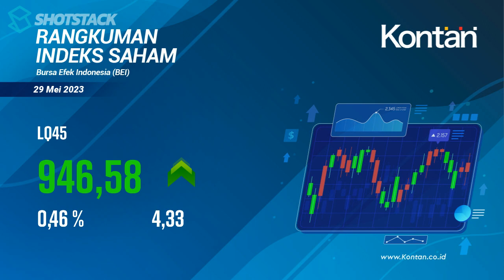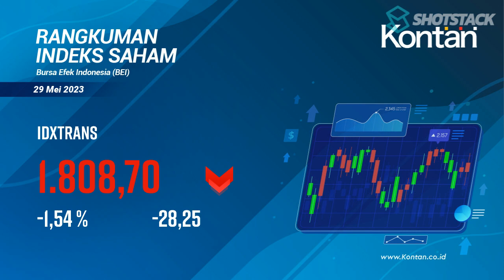IHSG TURUN -5,9 poin (-0,09%), Ini RANGKUMAN INDEKS SAHAM di BEI (29 MEI 2023)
RANGKUMAN INDEKS SAHAM di BEI (29 Mei 2023) : IHSG turun -5,9 poin (-0,09%), LQ45 naik 4,33 poin (0,46%), KOMPAS100 naik 5,08 poin (0,45%).